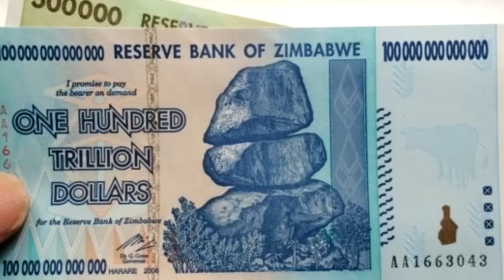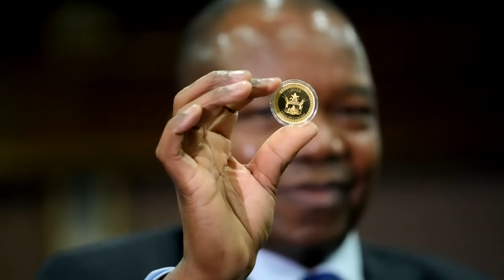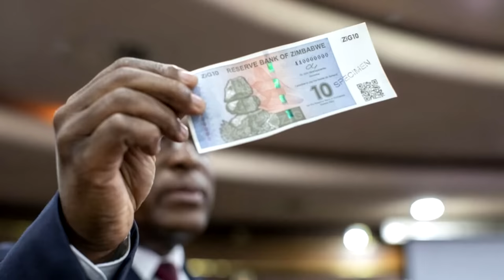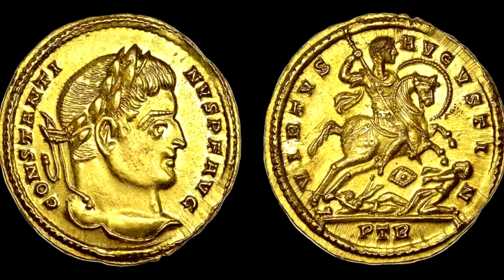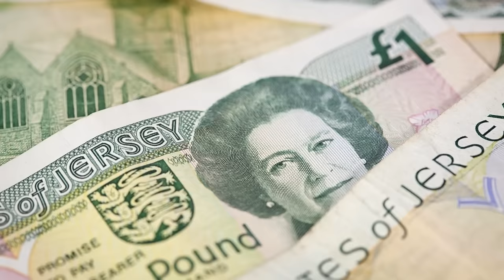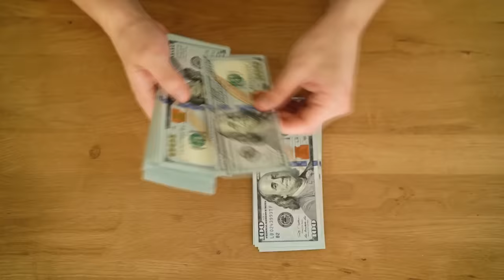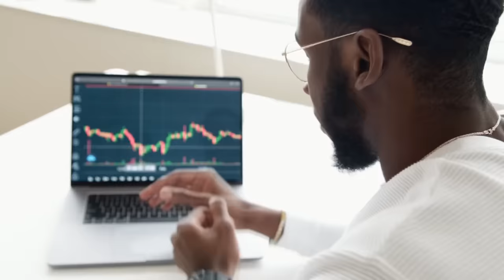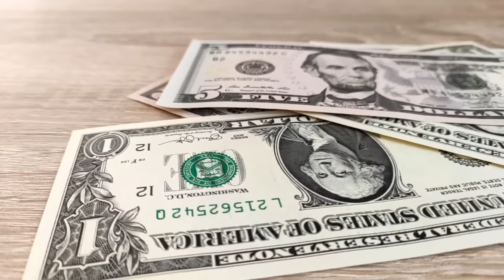Zimbábue lança nova MOEDA lastreada em ouro, Padrão Ouro está de volta?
Como o dólar virou a moeda dominante na economia mundial – Investificar

Ajude o canal:

16vmNcrA4Mvf7CaRLirAmpnjz1ZH3bWNkQ (Bitcoin)